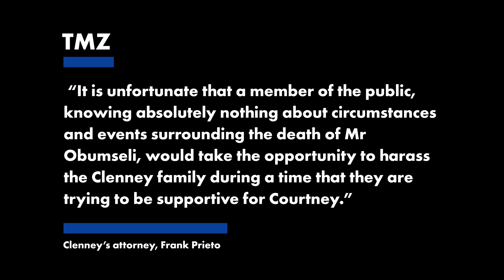OnlyFans star Courtney Tailor confronted at hotel bar over this | New York Post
Courtney Clenney, 25, known on social media as Courtney Tailor, had been taken to a mental institution after Christian Obumselli, 27, was stabbed to death, cops said.

A video has now emerged on Instagram showing someone filming a blonde woman in the bar of Miami's Grand Beach Hotel Friday night.